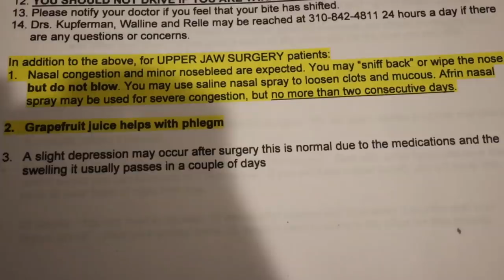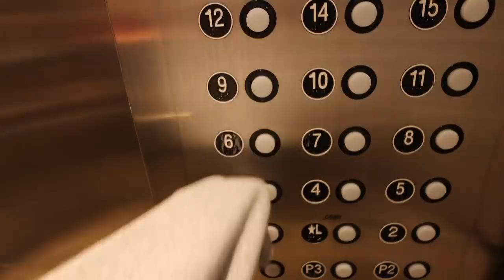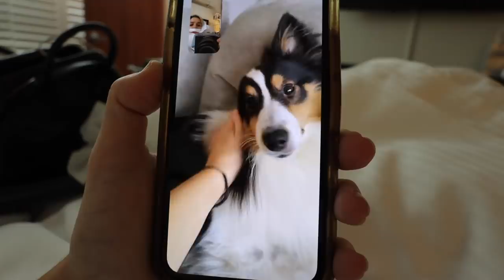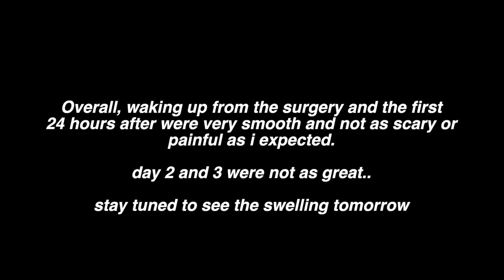Jaw Surgery Experience Vlog - Surgery & Recovery Day 1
Here's my first vlog from the surgery! It has now been 8 days since I got it, so I feel a lot better. It is still painful and pretty now but I can have soft foods now!! I did vlog a bit on the next days, so I will upload another video about it went then.

Dr. Walline at LA COMS